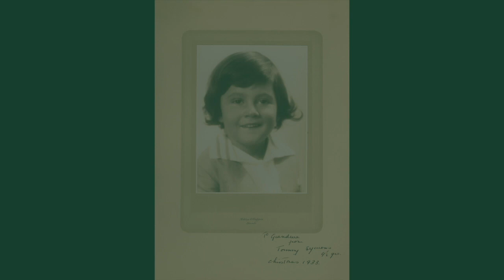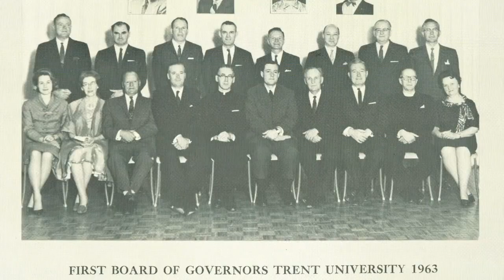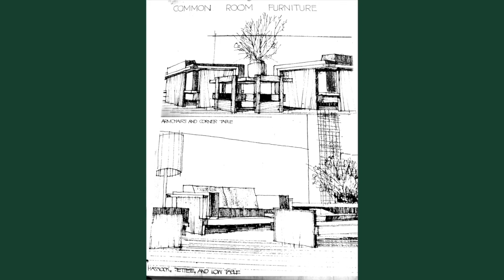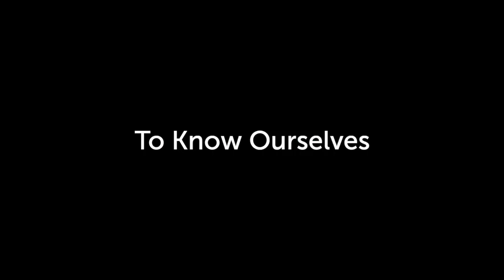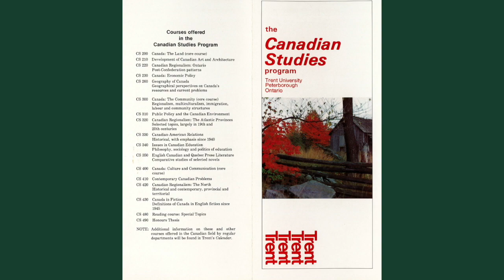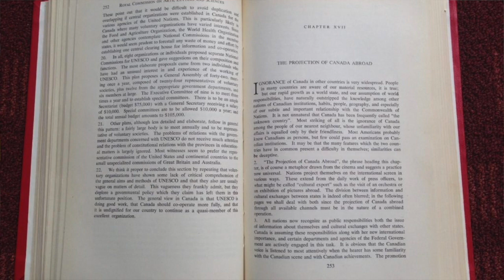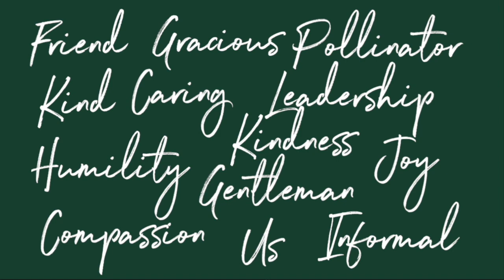Remembering T.H.B. Symons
A video biography of Professor Symons, featuring stories and memories from friends, family, and colleagues. Narrated by Jack Roe.

Full length video (1h 13m)